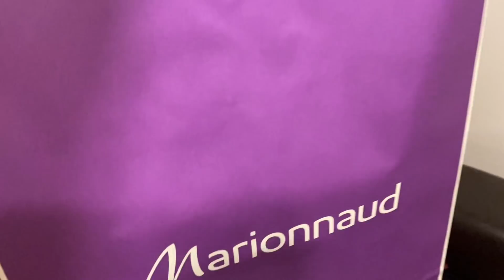MŮJ ŠTĚDRÝ DEN / VLOG Z VÁNOC 2020 | Lucy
Kontakty, kde jinde mě můžeš najít?